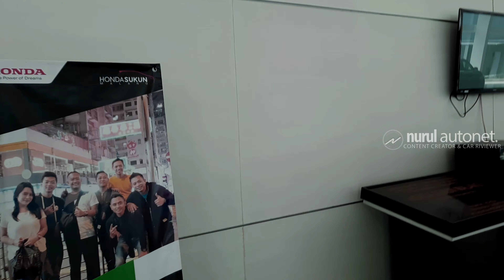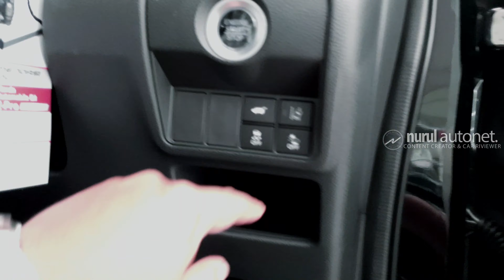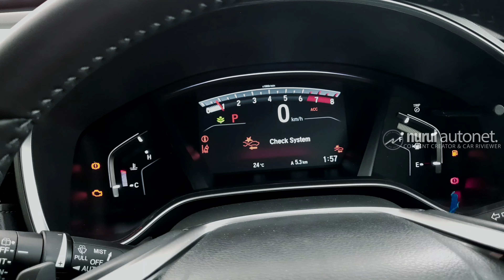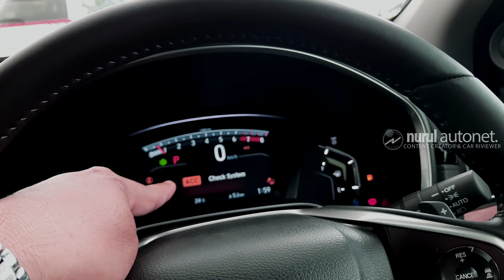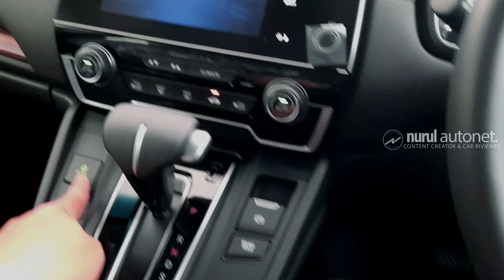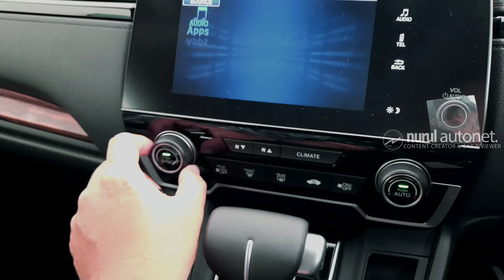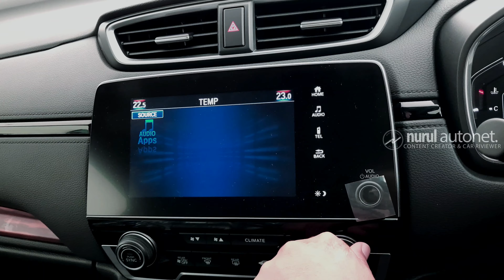Riview All New CR-V Turbo Prestige with Honda Sensing - Black || Honda Sukun Malang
Riview All New CR-V Turbo Prestige with Honda Sensing - Black Edition || Honda Sukun Malang
Revisi Harga All New Honda CRV Prestige di dalam Vidio, harga yang benar adalah:
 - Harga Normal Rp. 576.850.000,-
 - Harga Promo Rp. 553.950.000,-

Promo Kredit Paket Dp minim 20%.

Info Kredit & Pembelian Mobil Honda
D A Y A T
Sales Consultant
Honda Sukun Malang

Tlp & Wa : 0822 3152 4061
Area Penjualan
Malang Raya (Kota Malang, Kota Batu, & Kabupaten Malang), Blitar, Pasuruan, Probolinggo, Sidoarjo, Mojokerto, Jombang, Surabaya, Gresik, Lamongan, Madiun, Nganjuk)